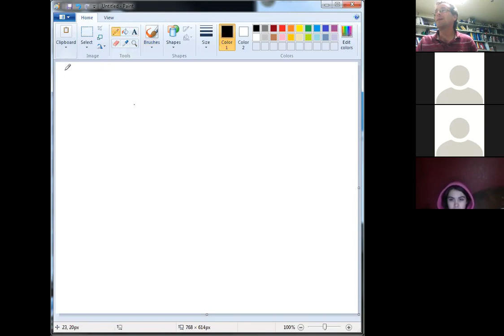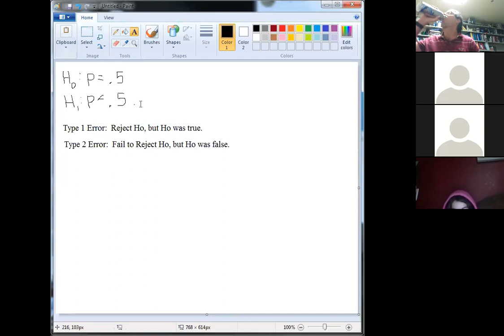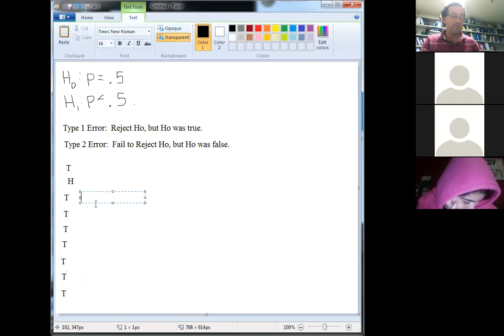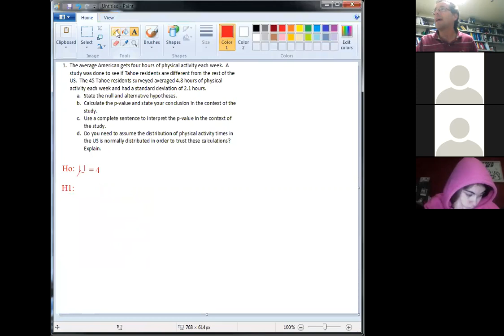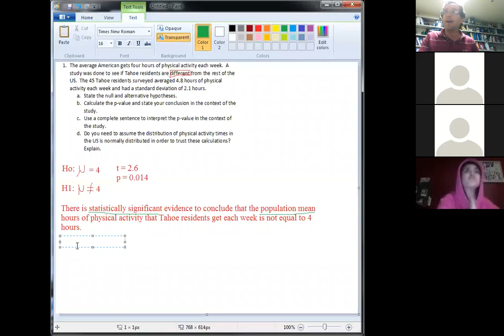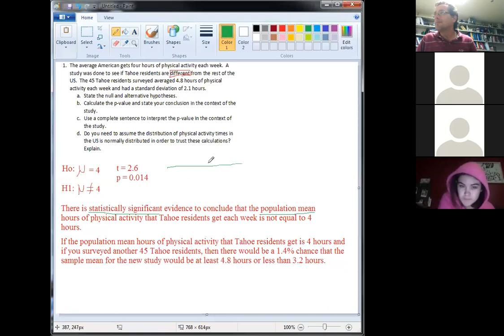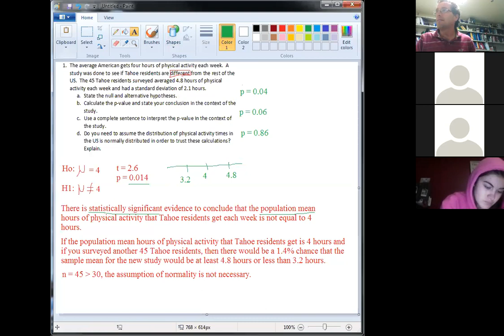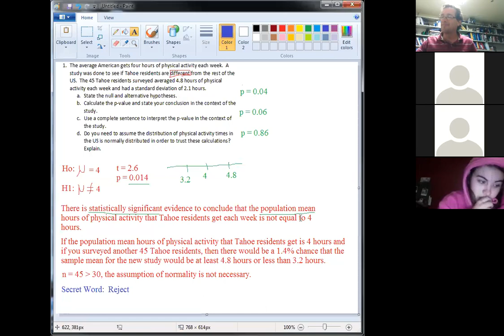Week 7 Webinar on Chapter 9